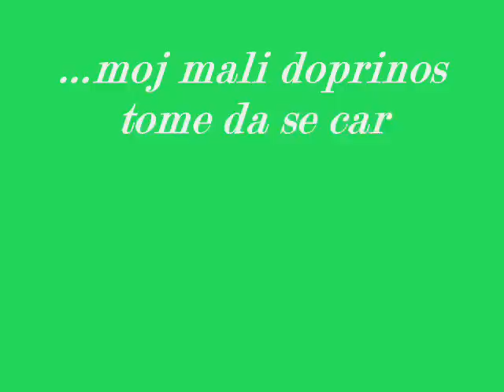Svetozar Lazovic Gongo - Srbija me majka zove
Pesma je sa albuma iz 1992 godine,
vokalni solista Slobodan Mulina
UZIVAJTE...